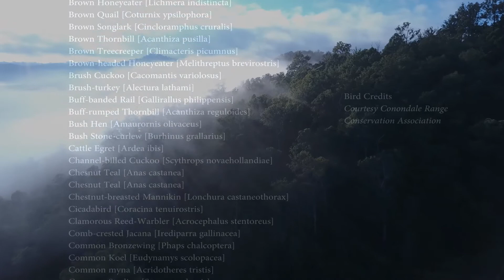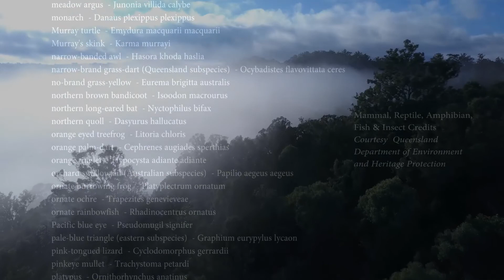Mary Valley Fog Conondale 23rd may 2017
Early morning in the Upper Cedar Creek Valley.
Drone altitude less then 120m AGL.